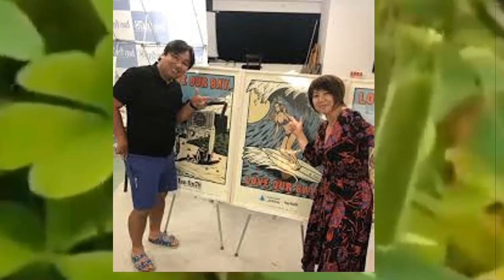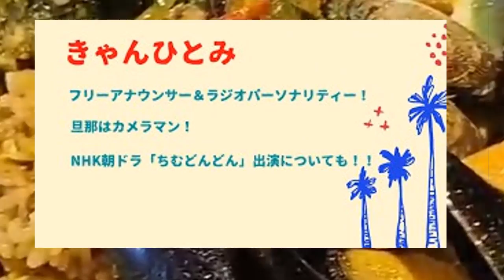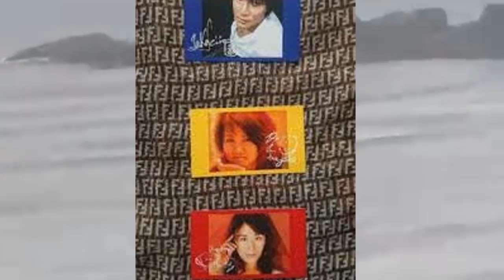きゃんひとみの事故死の真相…